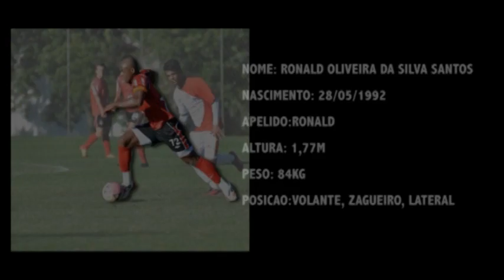Ronald Oliveira Volante 92